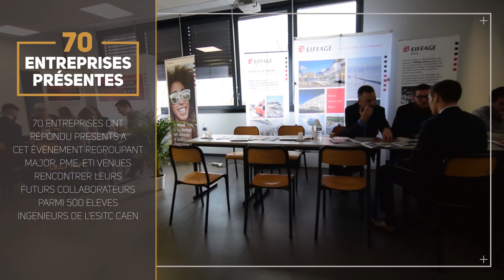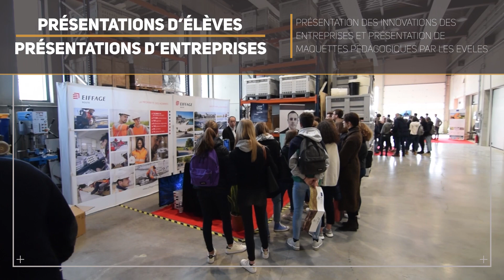BUILDERS École d'ingénieurs- 🚧Forum Construction 🚧 Aftermovie - 8 mars 2019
Le Forum Construction de BUILDERS École d'ingénieurs est un événement majeur du BTP en Normandie. Il réunit plus de 500 élèves ingénieurs, et également les entreprises et les professionnels du secteur. Tous ensemble, nous mettons en avant nos métiers, notre savoir-faire et notre passion sur une seule et unique date :

📅 Le 8 mars 2019, sur le campus de BUILDERS NORMANDIE.

Vitrine du Bâtiment et des Travaux publics, cette manifestation est l’occasion pour les entreprises du secteur de se faire connaître et d’échanger avec les élèves de l’école mais aussi des lycéens présents spécialement pour l’occasion. De la PME à la Multinational, le Forum Construction attire ainsi chaque année les entreprises phares en matière de construction.

Présentes afin de proposer des stages aux étudiants de l’école, les entreprises viennent aussi établir un lien avec leurs futurs collaborateurs. En effet grâce à l’organisation de conférences animées par des professionnels, les futurs ingénieurs peuvent découvrir les grands chantiers de la région. Ils participeront aussi à des tables rondes où l’expérience d’anciens élèves bousculera peut-être les idées reçus du métier.
Le parc dédié aux engins de construction et les maquettes réalisées par les élèves de 2ème et 3ème années  permettront également à nos plus jeunes élèves et aux lycéens, potentiels futurs intégrants, de découvrir les techniques et matériels utilisés dans la profession.

Pour en savoir plus sur le Forum Construction, association d'élèves Ingénieurs, organisatrice de l'événement :